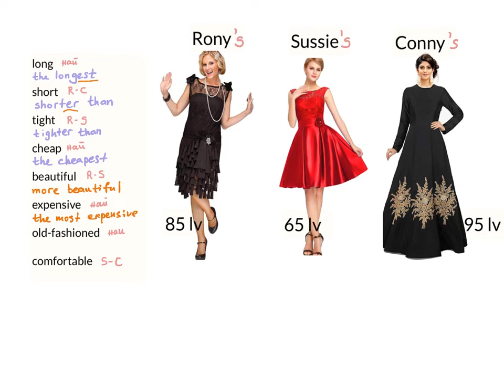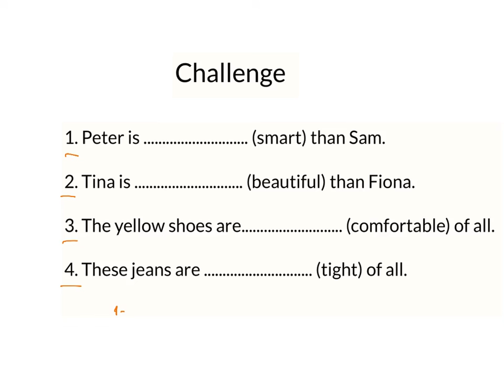Comparatives and Superlatives Exrecise 1